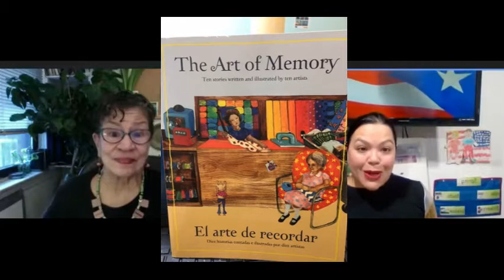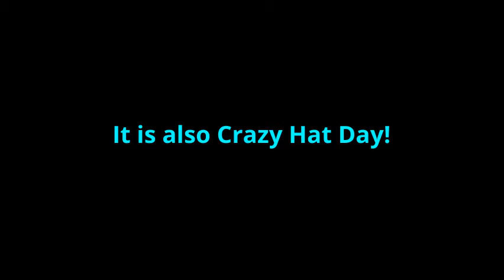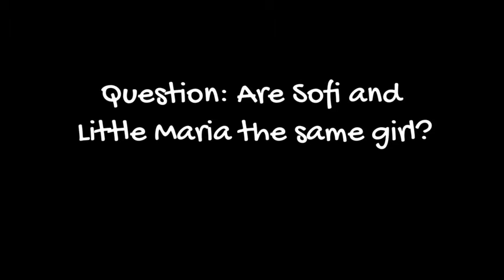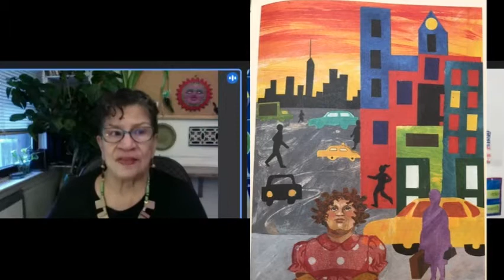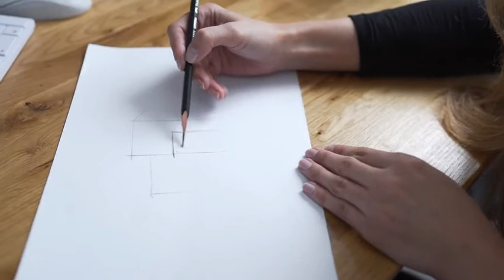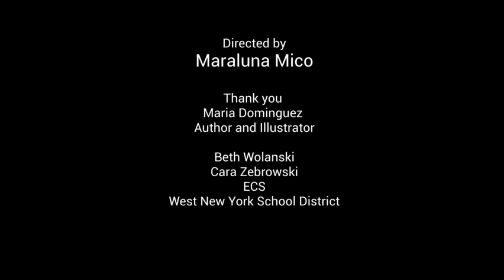Women's Month Maria Dominguez Author and Illustrator